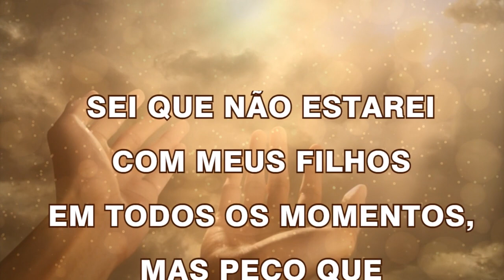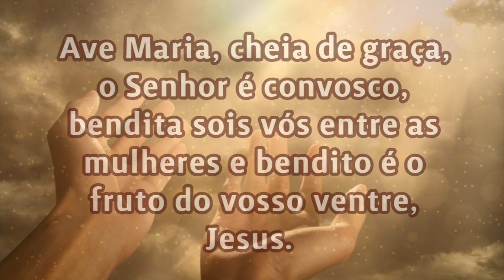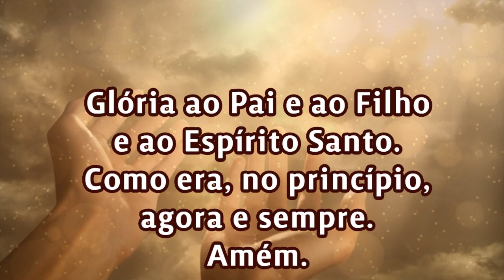20/07/2022 ORAÇÃO PELOS FILHOS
Fale o nome do seu filho:
Fale o nome da sua filha:
Amém.

📢  EVANGELIZE CONOSCO!